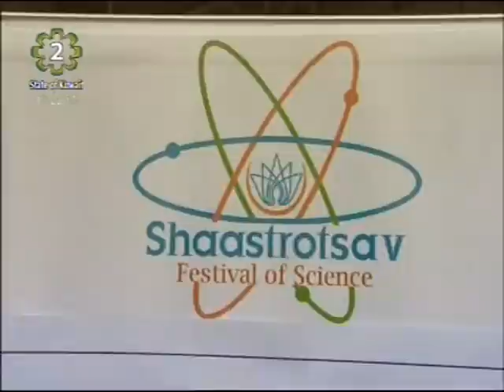Salmiya Indian Modern School organizes science exhibition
The model school organized its annual Science exhibition for both its students and students from various other schools. Other local and international organizations also joined in to share their ideas and input.